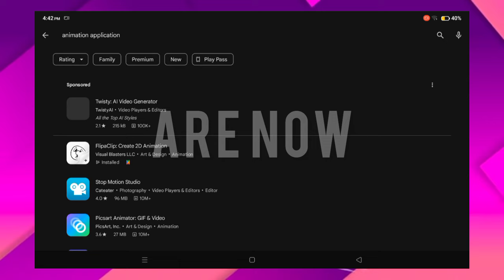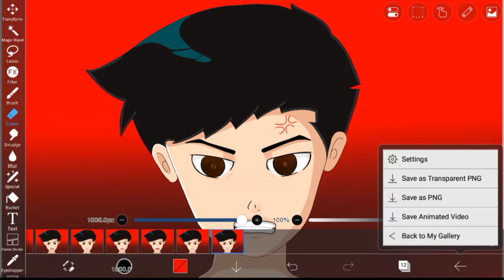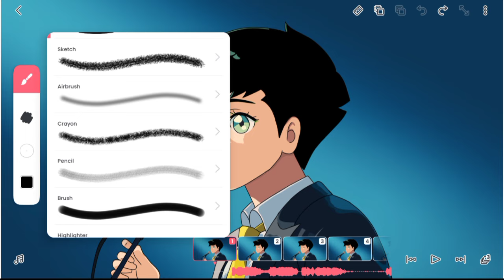Best Animation Apps For Android | Best Mobile Animation Apps FREE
best  animation  for mobile and best animation apps for android free and best animation apps for beginners also best animation for table
best animation apps for your high quality mobile animation thats you make high quality animation wit your mobile thats like how to make animation like rg bucket list and kritichow and not your type

best animation background design apps for android also best animation character design apps for android or mobile

and how to make animation with flipaclip and we also talking about how to make animation with roughanimator and we also talking about how to make animation with ibis paint x and sketchbook